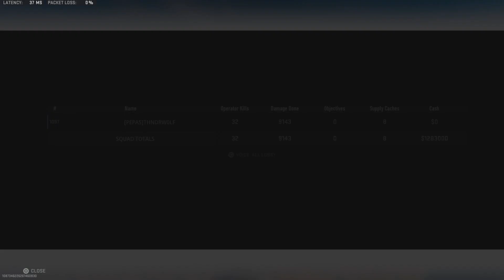Warm Up With Some Plunder